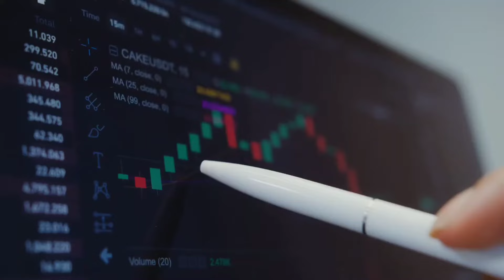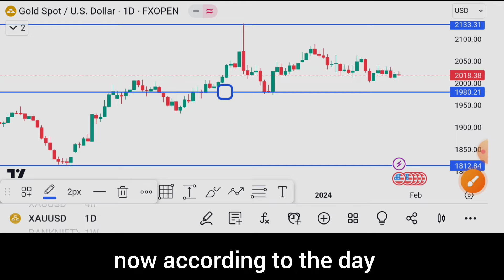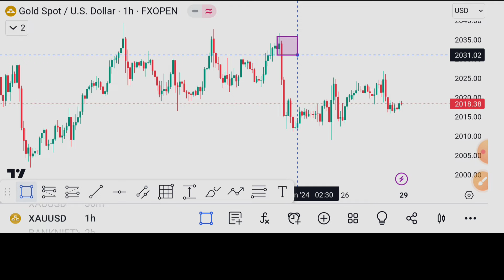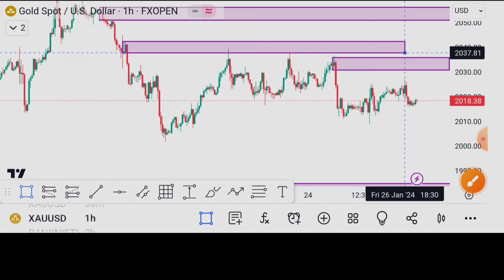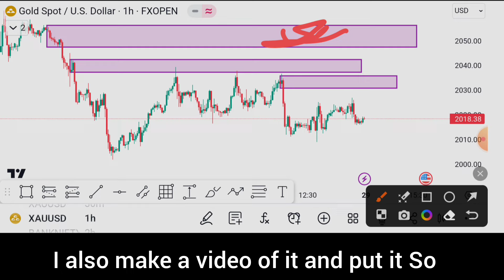Weekly Forex Forecast XAU/USD || GOLD Weekly simple Technical analysis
🔰FOREX A TO Z KNOWLEDGE WATCH VIDEO⤵️

forex forecast
weekly forex forecast in hindi
weekly forex forecast in xau/usd
weekly forex forcast
forex trading
forex,weekly forex forecast xau/usd
forex analysis
xauusd
weekly forex forcast xau/usd
how to trade forex
trading forex
weekly forex forecast xauusd
forex weekly forecast gol
weekly forex analysis
xauusd forecast
forex trading strategy